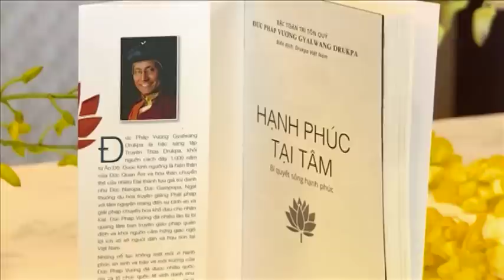Thông điệp của Đức Pháp Vương Gyalwang Drukpa trước thềm năm mới 2015 (VTV1)